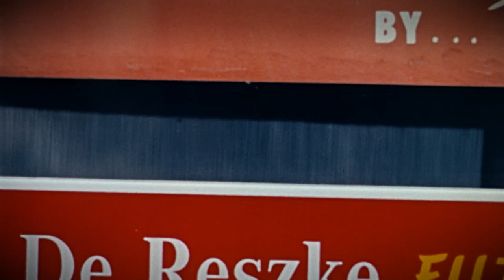October 2022 on TCM: Creepy Cinema and a Halloween Marathon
In October 2022, TCM has an exhilarating lineup headed your way that's sure to thrill and chill you! We've got five nights of Creepy Cinema, a Halloween Marathon, we've made Robots our Star of the Month, a line-up featuring the legendary Pam Grier (the subject of our new season of 'The Plot Thickens') and much more!